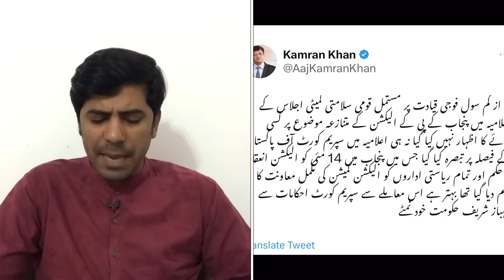قومی سلامتی کمیٹی نے حکومت کی منجی ٹھوک دی 8 گھنٹے بعد جاری ہونے والااعلامیہ شہبازکمپنی کےگلے پڑگیا